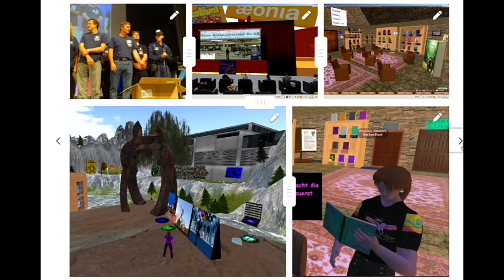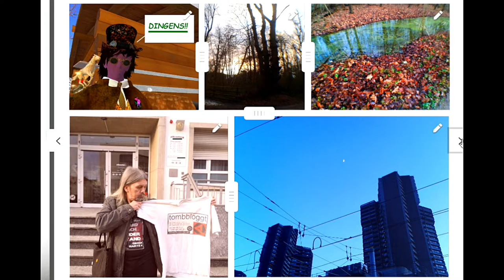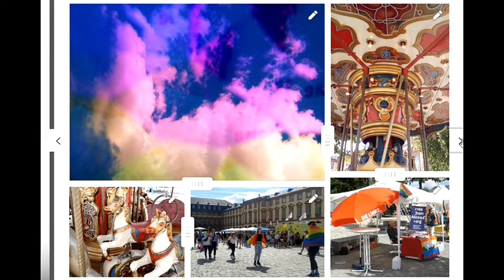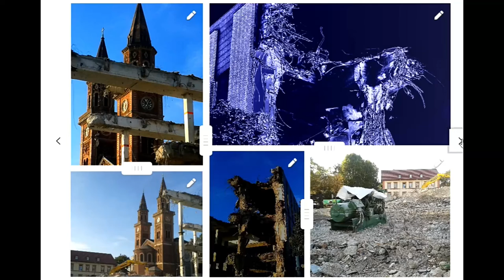2020 Zehn Jahre facebook Fotos (ca. 2009 - 2019)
BTB Frankfurt Berlin Ludwigshafen Mannheim SecondLife Kunst Kultur Natur Demos etc. ...